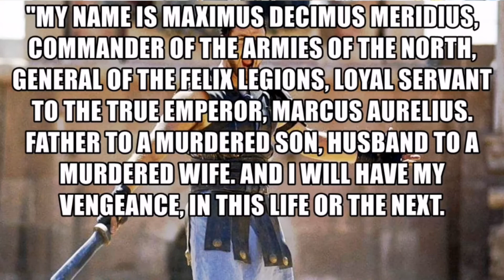Maximus Decimus Meridius - un funko, una historia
En este episodio de "Un funko, una historia", hablamos desde gladiadores hasta políticos costarricenses gracias a Maximus Decimus Meridius, padre de un hijo asesinado, esposo de una esposa asesinada.